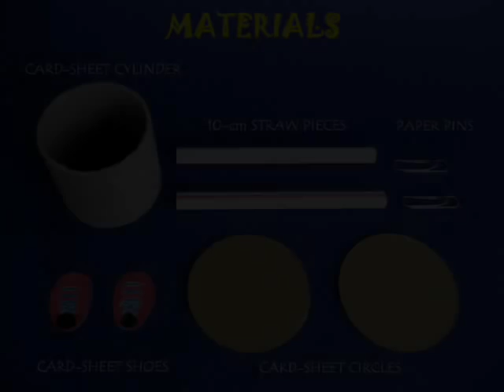WALKING CYLINDER | Indonesian | Silinder Bergerak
For making the WALKING CYCLINDER you need a toilet roll cylinder, two card discs, two straws and two clips. Open the paper clips such that one end is raised. Make off-centre holes in the card discs and make the clips stand. Tape the clips on the backside. Apply glue on the two circles of the cylinder and stick the card discs. The discs should be slightly larger than the toilet roll. Also the paper pins should be diametrically opposite. This work was supported by IUCAA and Tata Trust. This film was made by Ashok Rupner TATA Trust: Education is one of the key focus areas for Tata Trusts, aiming towards enabling access of quality education to the underprivileged population in India. To facilitate quality in teaching and learning of Science education through workshops, capacity building and resource creation, Tata Trusts have been supporting Muktangan Vigyan Shodhika (MVS), IUCAA's Children’s Science Centre, since inception. To know more about other initiatives of Tata Trusts, please